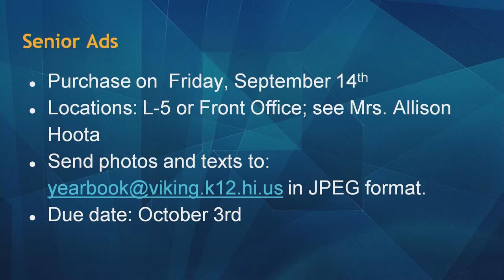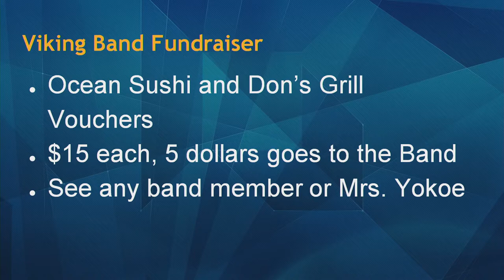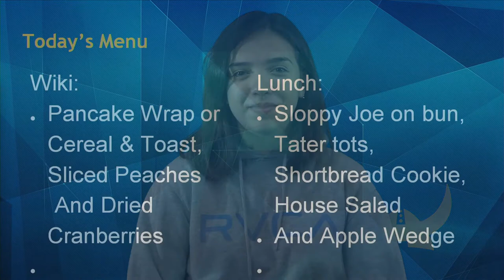09/24/2018 KVIKS Bulletin